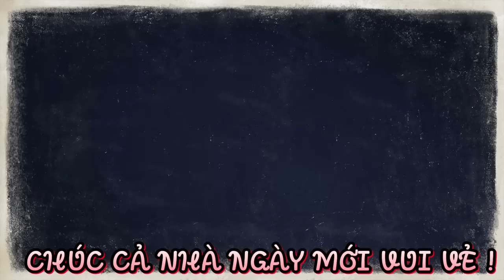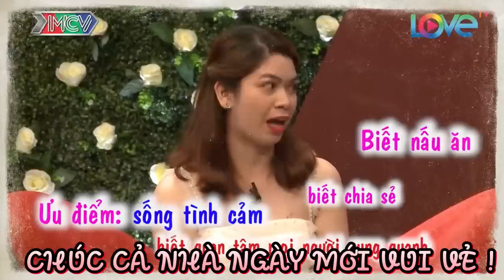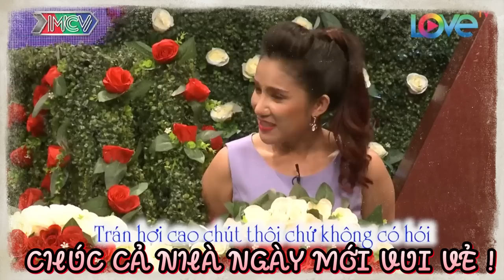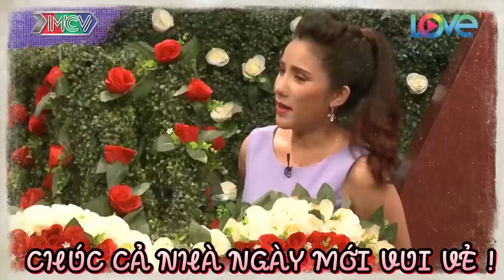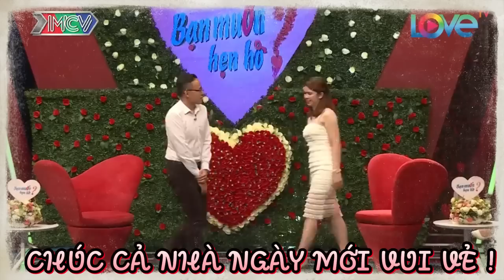THÁNH THƠ đi tán gái | 69 CÁCH YÊU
BMHH 403
69 Cách Yêu là trang cập nhật những chương trình hẹn hò, ghép đôi, mai mối hot nhất hiện nay BẠN MUỐN HẸN HÒ, HẸN ĂN TRƯA, VỢ CHỒNG SON, YÊU LÀ CƯỚI, MAI MỐI CÙNG NGƯỜI LẠ